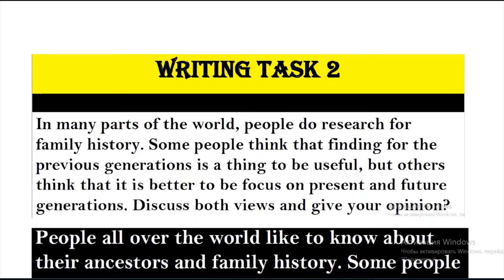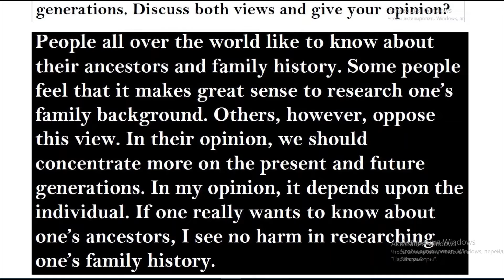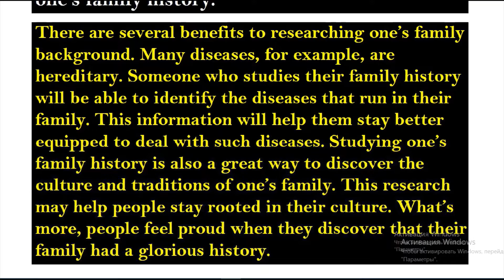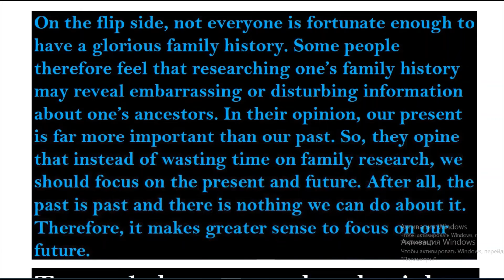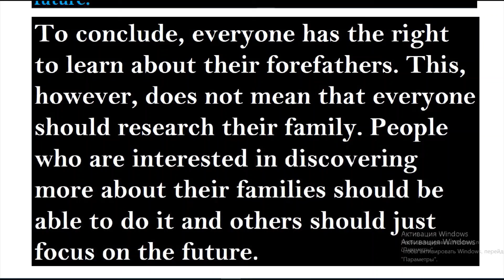IELTS WRITING TASK 2. FEBRUARY 2022: ANSWER BAND 9.